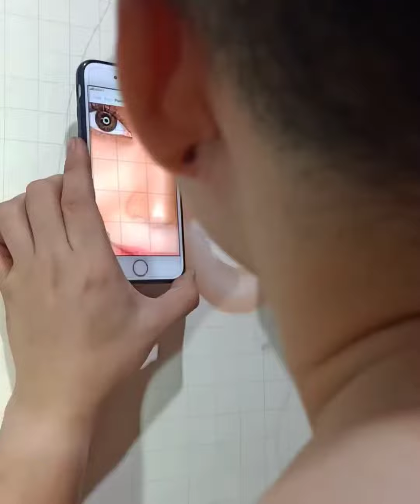KATHRYN BERNARDO PASTEL PORTRAIT DRAWING | Gary Bonguit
Hello mga Ka-ART-ehan gusto ko lang po na i-share sa inyo itong FanArt na ginawa ko para kay Ms. Kathryn Bernardo at sana po ay magustuhan ninyo.

🎨CHRISTMAS PARTY WITH LLOYD CADENA,